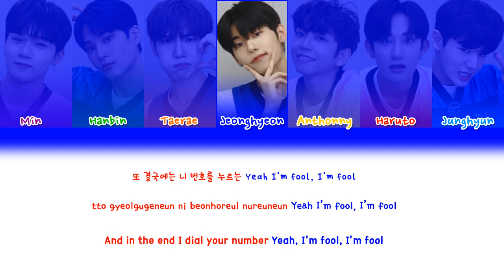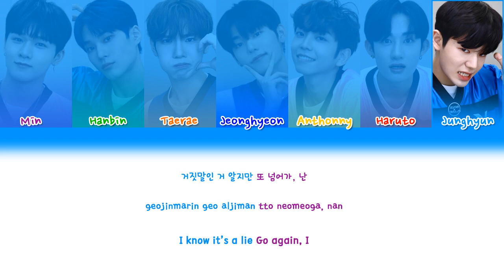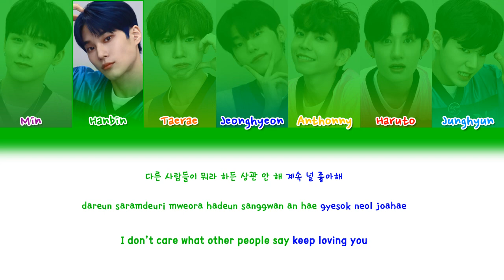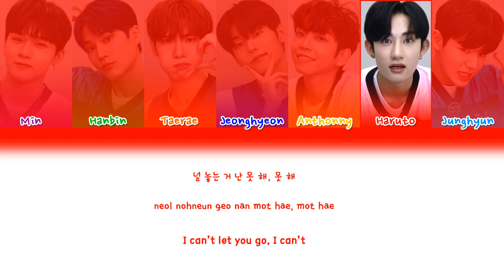How Would WAKEONE Trainees sing Boyfriend by Cignature (Color Coded Lyrics)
If WAKEONE revealing a Boy Band or Boy Group name Comment your Bias and Color Heart Emoji